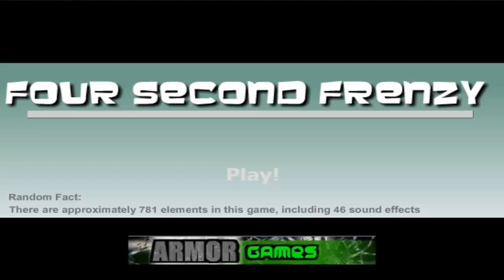4 Second Frenzy Part 1 - Gameplay Walkthrough by GAMES TUBE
Cute and funny Kids Games, the newest and best style of baby games channel, all free online baby games for kids at GAMES TUBE.
GAME TUBE has over one thousand online games reviews for kids of all ages. Parents can find arcade games reviews, racing games, puzzle games, cooking games, shooting games and more to keep their kids occupied.

GAMES TUBE is an excellent channel of entertainment for kids of all ages.